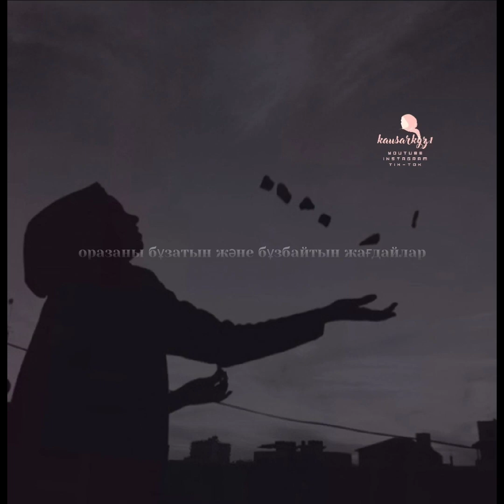оразаны бұзатын және бұзбайтын жағдайлар| Жасұлан Жүсіпбеков